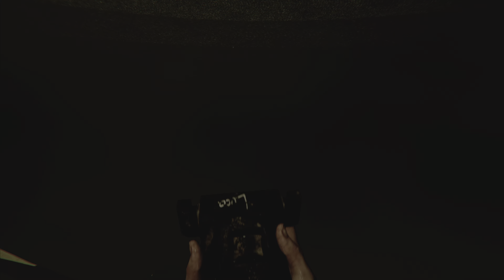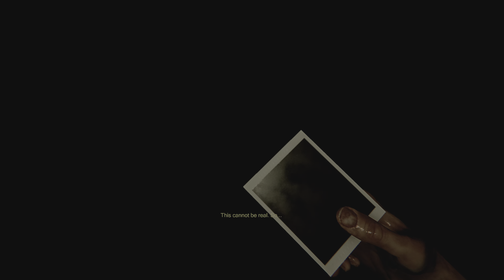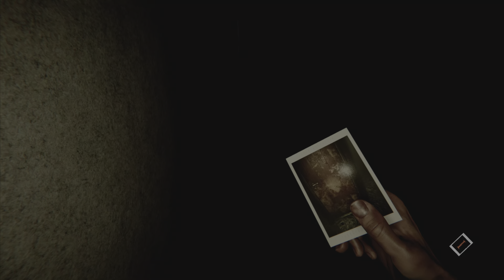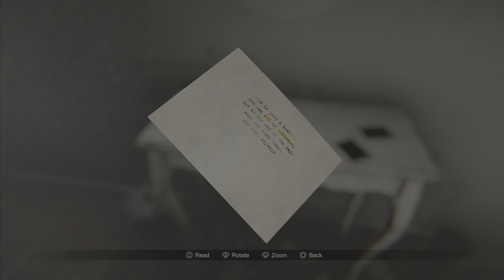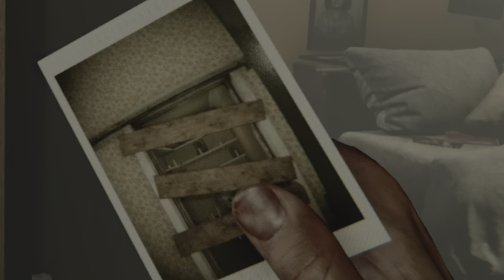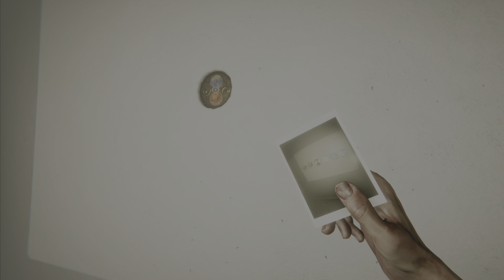MADISON - Genuinely Terrifying | Part 2